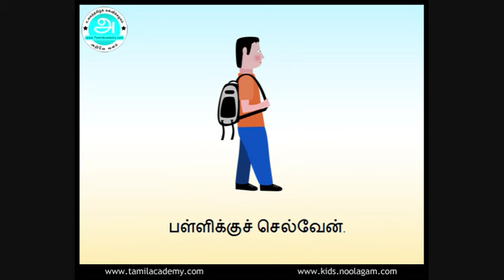Narpanbugal | நற்பண்புகள் | Good Habits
- For Online Tamil Classes For Kids